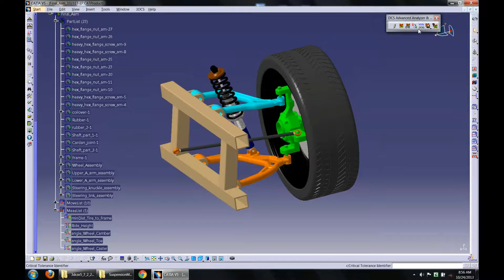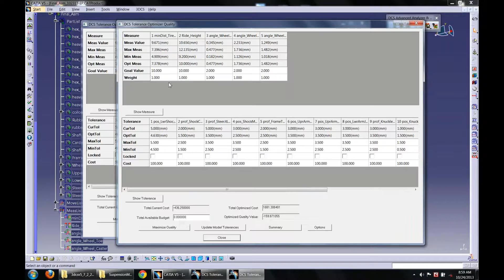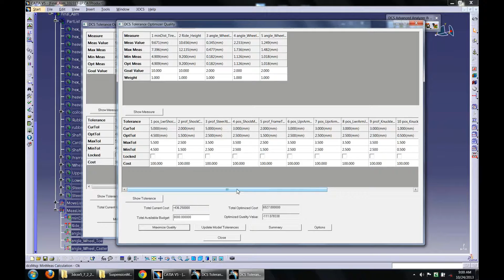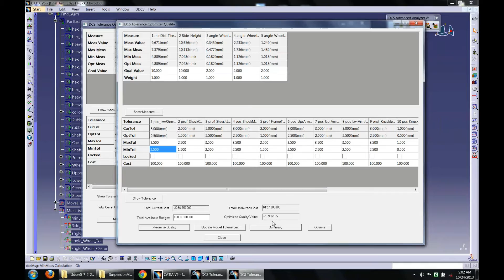3DCS AAO - Quality Optimizers Help Reduce Manufacturing Costs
AAO - Advanced Analyzer and Optimizer - contains four tools in one. An Advanced Analyzer, a Quality Optimizer, a Critical Tolerance Identifier and Locator Sensitivity Analyzer.

This video showcases how the Quality Optimizer can be used to open up (increase) non-critical tolerances to reduce manufacturing costs, while honing in and identifying those tolerances critical to the design.